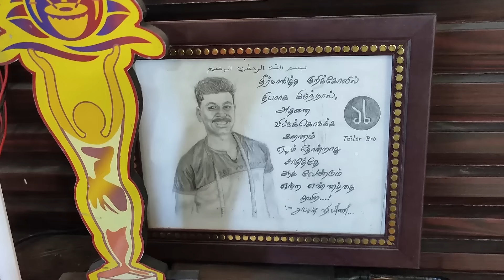6 ஆம் நாள் தையல் பயிற்சி | Tailor Bro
6 ஆம் நாள் தையல் பயிற்சி |  Tailor Bro

எங்களது முந்தைய 10 நாள் தையல் வகுப்புகளை காண
எங்களது முந்தைய 30 நாள் தையல் அடிப்படை வகுப்புகளை காண